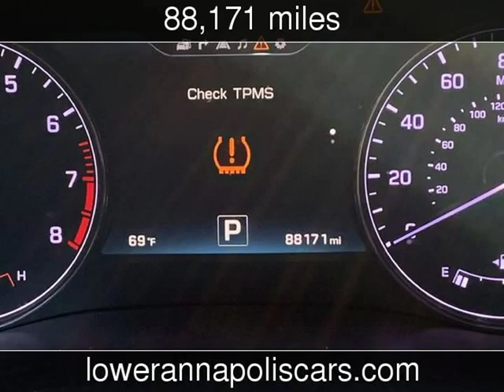2015 Hyundai Genesis 3.8L Used Cars - Harwood,MD - 2019-09-19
See more details about this used car This 2015 Hyundai Genesis 3.8L with 88,171 miles is for sale at South County Public Auto Auction.